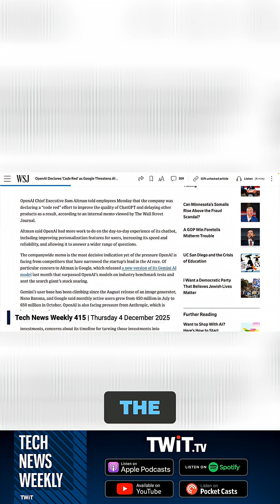Google's Gemini 3 Threatens ChatGPT's Future: OpenAI Goes 'Code Red'!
OpenAI declares 'Code Red' as Google's Gemini 3 threatens ChatGPT dominance. Altman pulls staff from other projects to improve chatbot experience, personalization, and reliability.